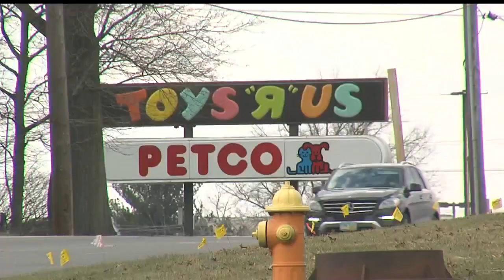Boardman working on new vision to attract business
With the eventual closing of Toys 'R' Us, officials in Boardman are working to update their zoning and planning regulations.